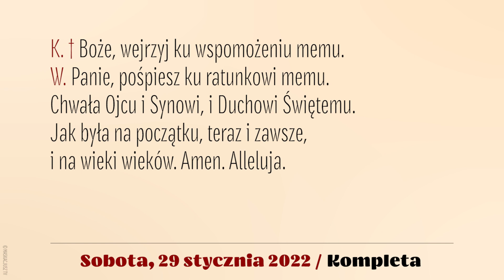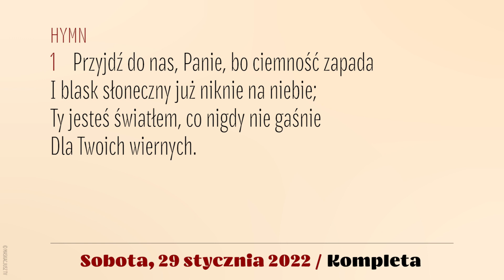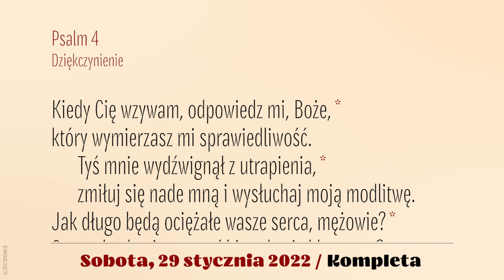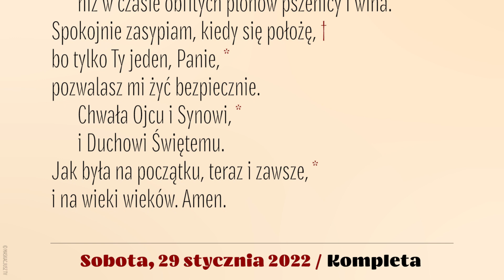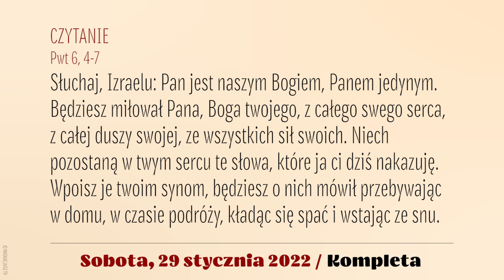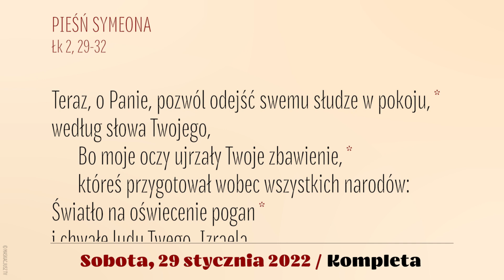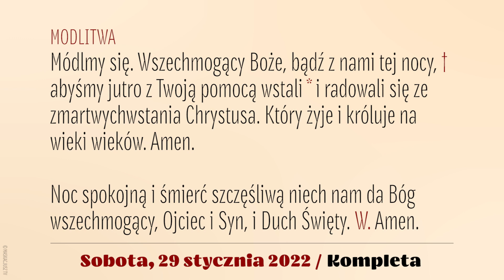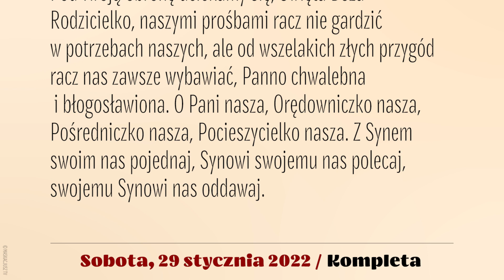Kompleta | 29 stycznia 2022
Sobota, 29 stycznia 2022
IV niedziela zwykła, rok C
Sobota

Śpiew: Rafał Maciejewski.
Lektor: Łukasz Głowacki
Montaż: MASKACJUSZ TV